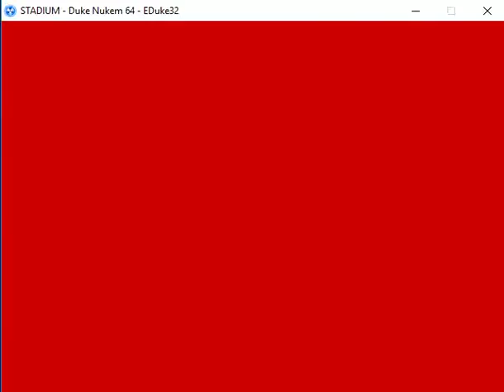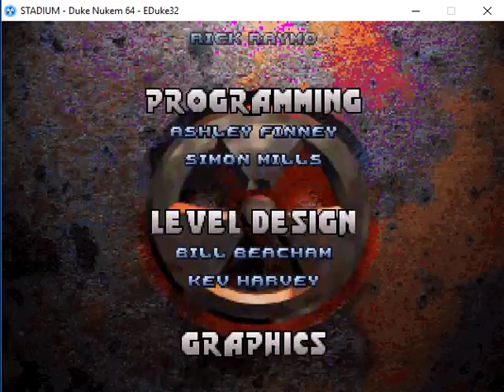Duke Nukem 64 E3M9